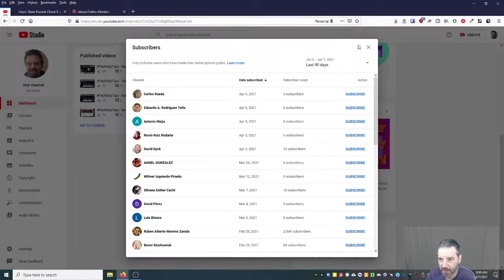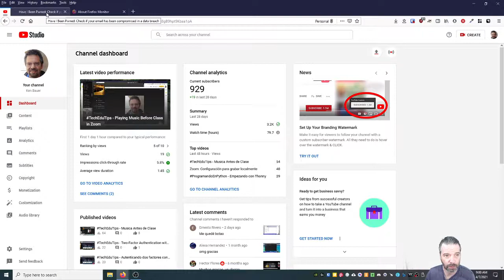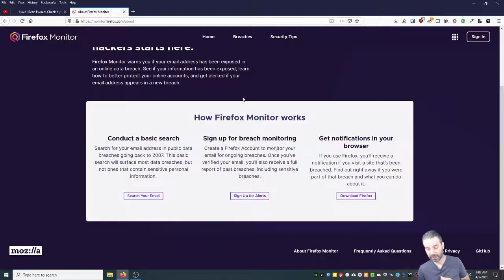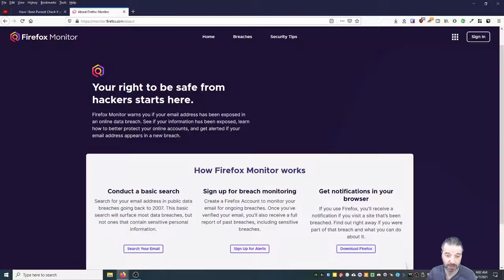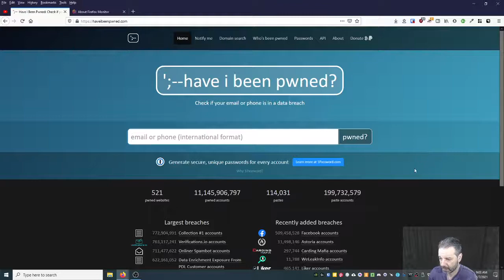TechEduTips - Seguridad y Fuga de Contraseñas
Un video sobre como cuidar tus contraseñas de web y monitoreo de fugas. Otra vez sobre seguridad.

TechEduTips es una serie de videos cortos sobre herramientas, educación y sugerencias para gente trabajando en educación. Publicamos cada lunes, y miércoles en español y cada martes, y jueves en inglés.